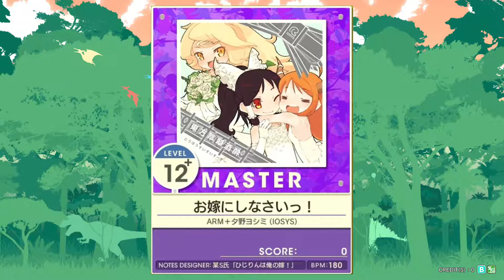【譜面確認用】お嫁にしなさいっ！ MASTER【チュウニズム外部出力】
お嫁にしなさいっ！のMASTERです、譜面参考用に。